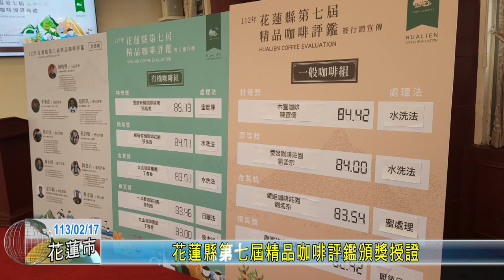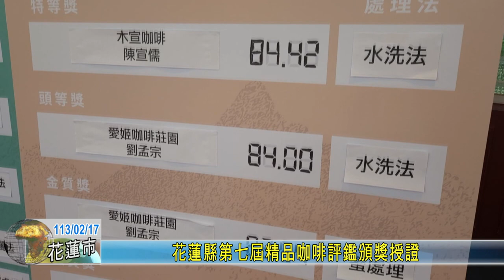20240217 05 花蓮縣第七屆精品咖啡評鑑頒獎授證